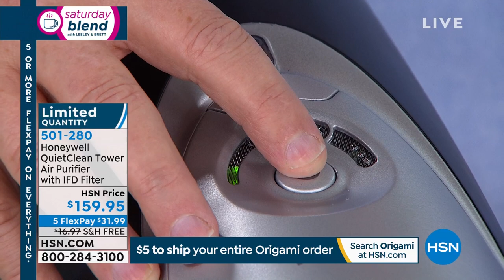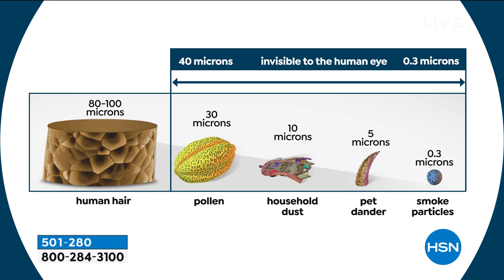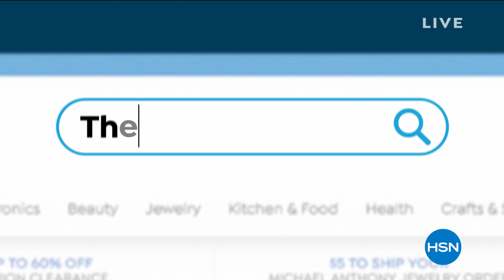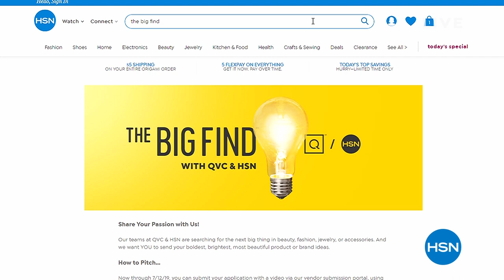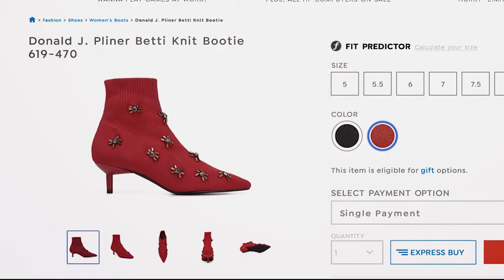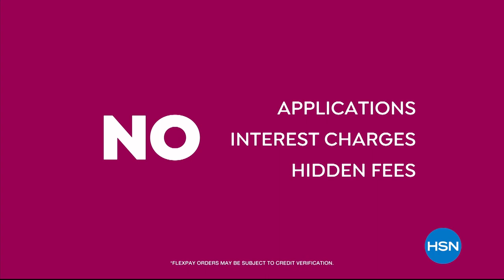HSN | Saturday Blend with Lesley and Brett 06.22.2019 - 11 AM